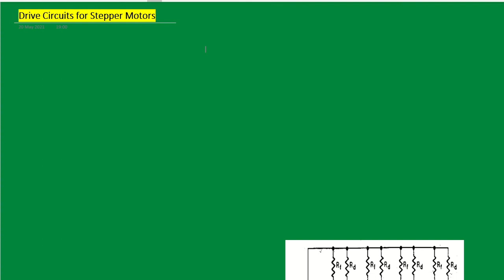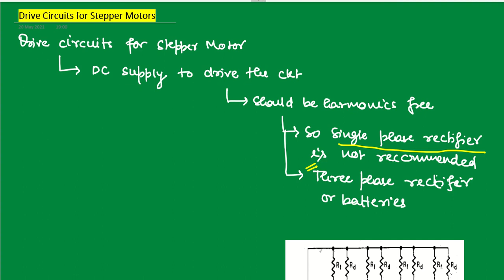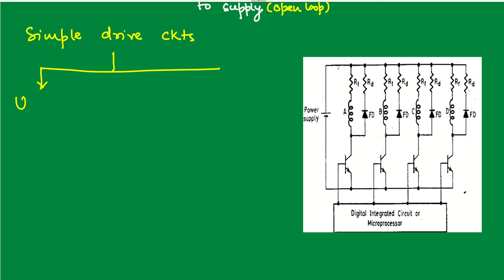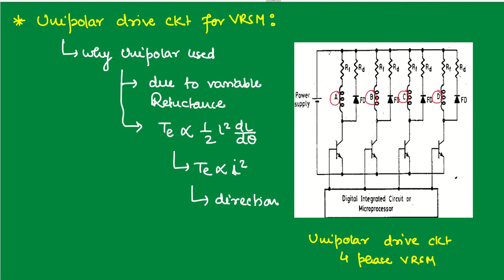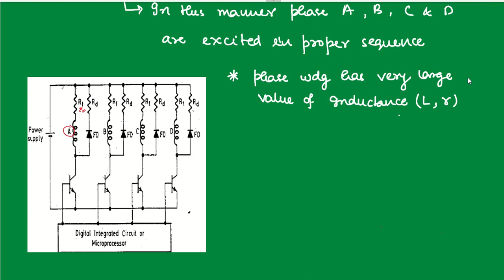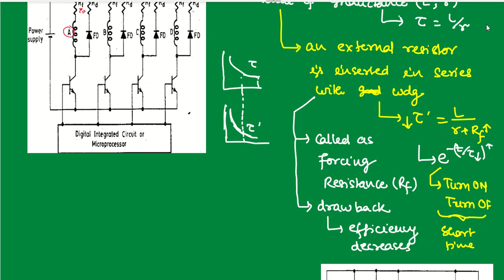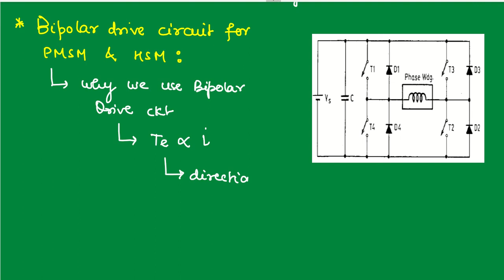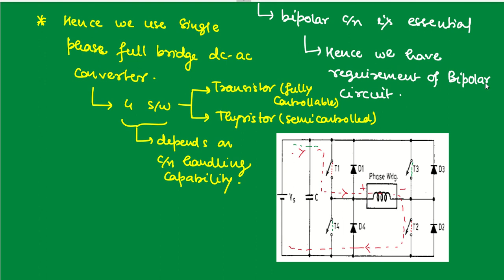Drive Circuits for Stepper Motors